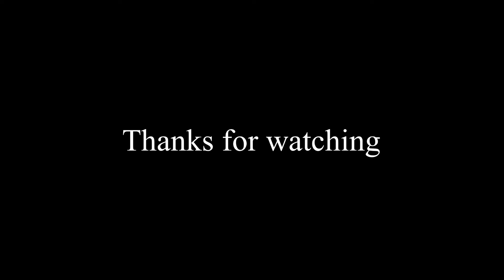💥Second Hand Mobile Deccan Pune | iPhone mobile market pune | Pune Mobile market 2024